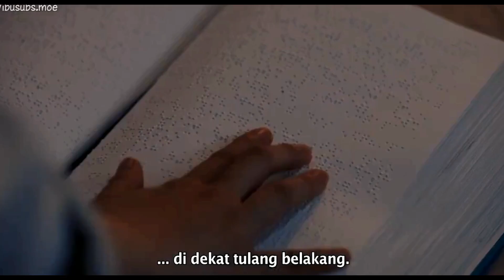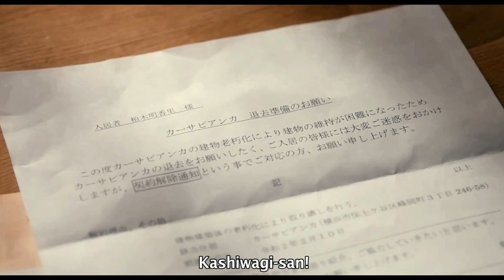Pengorbanan Cinta Mantan Preman Pada Seorang Gadis Tunanetra ( Full )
Your Eyes Tell ini mengisahkan seorang pria yang kehidupannya keras dan gelap, lalu bertemu dengan seorang wanita yang tunanetra.